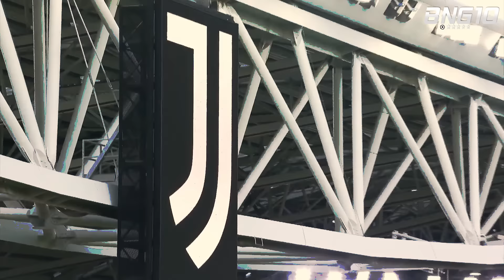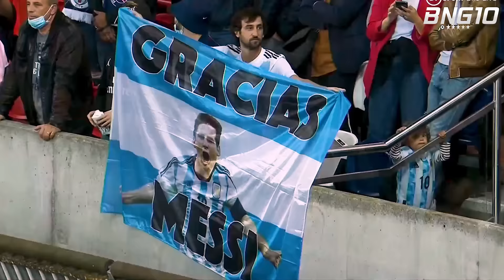Ronaldo Pepas Vs Messi Stay Vs Neymar Love Nwantiti Vs Mbappe Industry Baby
Buy top quality latest football jerseys, accessories at the cheapest price from fanaccs

Cristiano Ronaldo Best Skills and goals in 2020 for his team Manchester United
On Song Pepas By Artist Farruko

Vs

Lionel Messi best skill show and goals in 2020 for his team PSG
On Song Stay By Artist The Kid Laroi

Vs

Kylian Mbappe best skills and goals in 2020 for his team PSG
On Song Industry Baby By Artist Lil Nas X

Vs

Neymar Jr Skills and goals 2020 with his team PSG
On Song Love Nwantiti

Like if you really enjoyed it

Follow me on instgram @beshoy_nady10

Offer "a video on my channel with other small creator who wants shout out is for only 20$"

© BNG 10